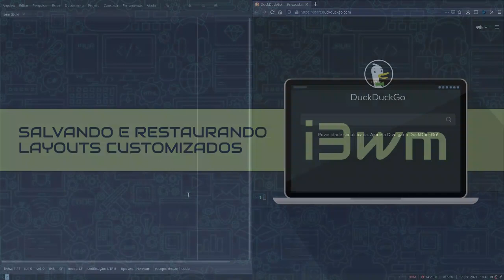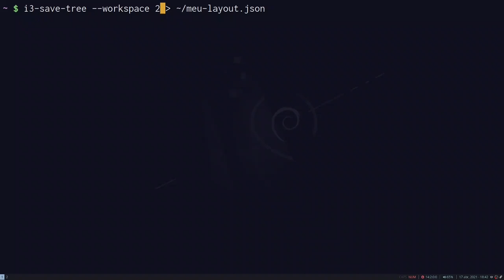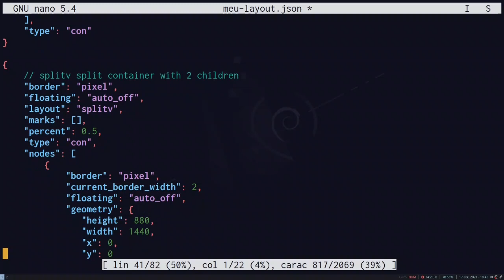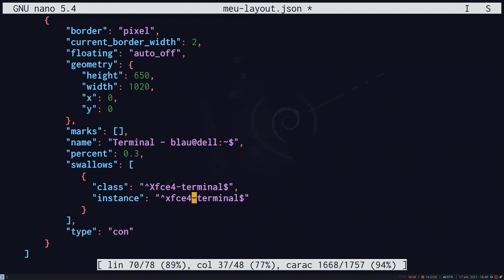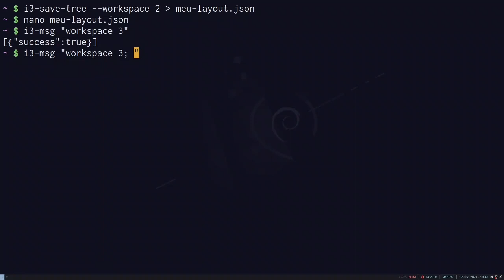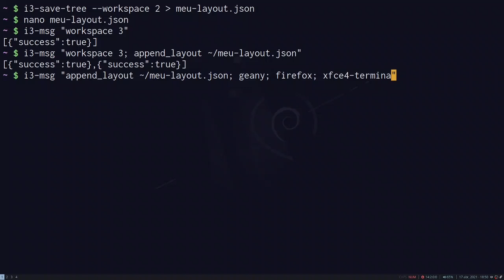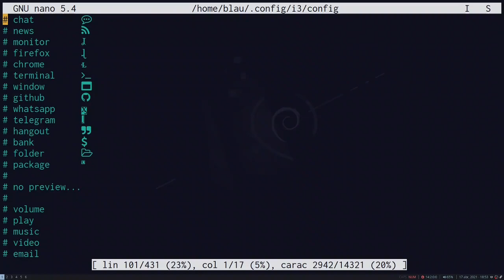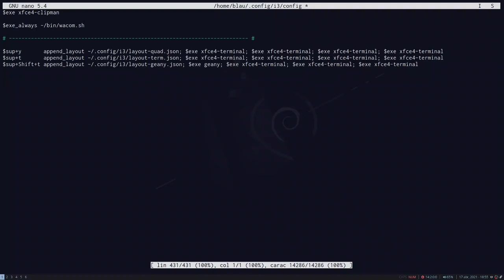Salvando e restaurando layouts no i3wm